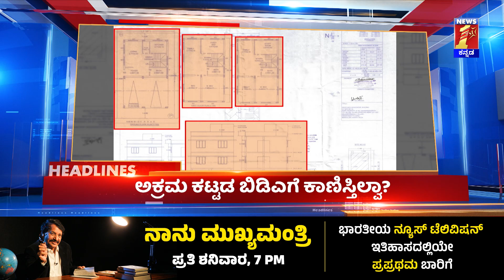News Headlines @2PM | 23-03-2023 | newsfirstkannada